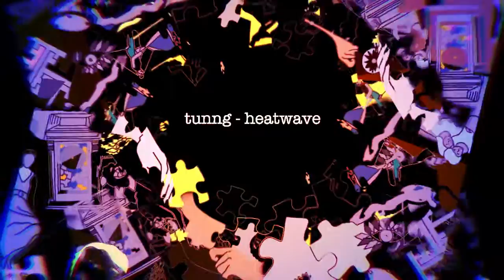tunng - heatwave [official audio]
Video produced by Dan Conway & Zoe Genders.